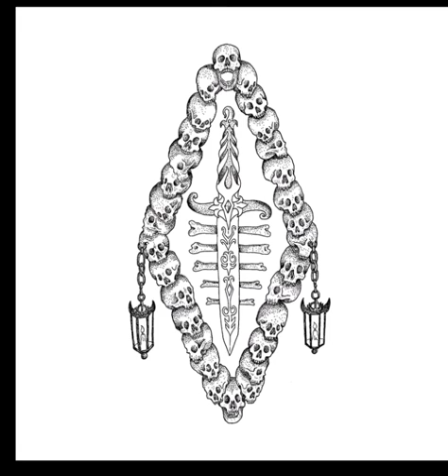Liljah-Demo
Tracklist:
1.Betrothed To Misery 00:00
2.Transformation Through Degeneracy 06:25

Genre: Black Metal
Country:Denmark
Year:2017

This video is for promotional use….